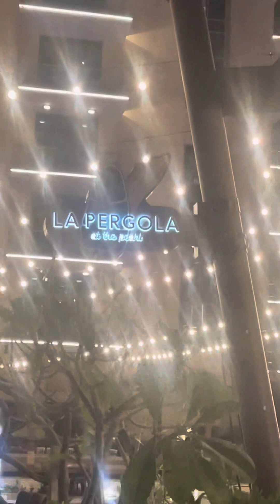Suhor in Hilton Hotel the Pearl